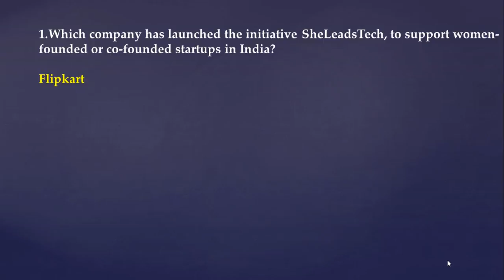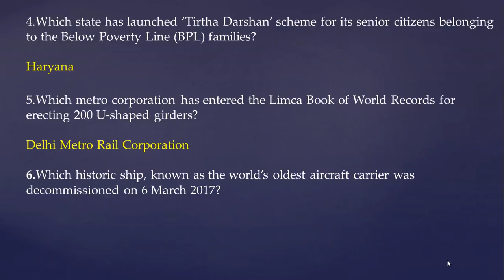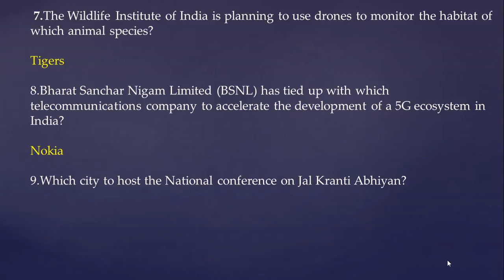CURRENT AFFAIRS QUIZ ON 6 MARCH 2017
This video is very useful for upcoming exams like SSC, APPSC ,TSPSC, UPSC and other PSC exams.